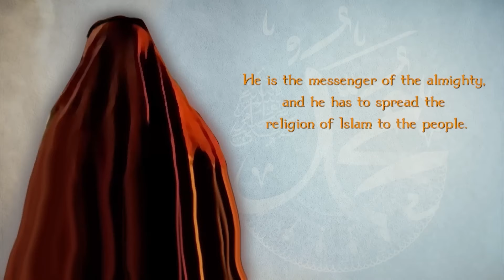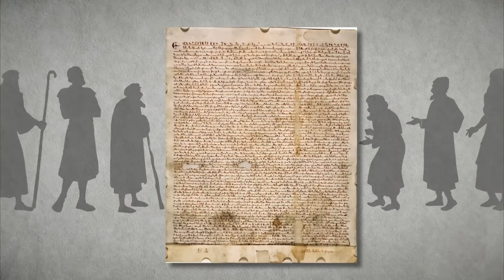How Islam began in Mecca? Who lived in the Middle East before Islam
This video shows an overview of the origins of Islam, starting with the pre-Islamic Arabian context and the early life of Prophet Muhammad PBUH. The narrative follows his migration to Medina, the signing of the Treaty of Hudaybiyyah, and the subsequent expansion of Islam. The video also emphasizes the enduring legacy of Prophet Muhammad and the continued global influence of Islam.

Islam began in the ancient city of Mecca, located in present-day Saudi Arabia, during the 7th century CE. The Prophet Muhammad, considered the last messenger of God in Islamic belief, received revelations from Allah (God) through the angel Gabriel. These revelations, compiled into the Quran, formed the basis of Islamic teachings. Initially facing opposition from Meccan elites, Muhammad and his followers eventually migrated to Medina, marking the beginning of the Islamic calendar and the establishment of the first Muslim community. The spread of Islam beyond the Arabian Peninsula transformed it into a global religion with diverse traditions and practices.
mecca
islam
islamic
pre islamic arabia
islamic history
pre islam
islamic pilgrimage to mecca
islamic history about mecca
pre islamic arabia religion
islamic documentary
the islamic pilgrimage to mecca explained
islamic stories
before islam
islamic pilgrimage
history of mecca
meccan
pres islamic history
islamic unity
mecca map
kaaba mecca
How Islam began in Mecca
Middle East before Islam
Mecca before Prophet Muhammad PBUH
Mecca before Islam
How Islam spread in Mecca